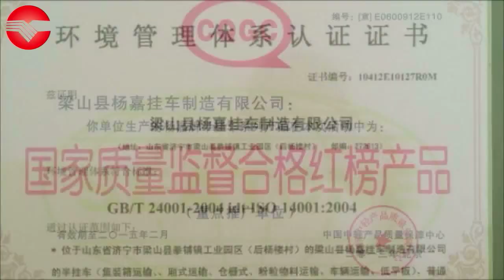Call me maybe by Nara Sun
We are the professional trailer manufacturer in China, which engaged in manufacturing trailers from 1997. Various kinds, elaborate details, best quality and prompt delivery are our characteristics. You won't be appointed by choosing us.